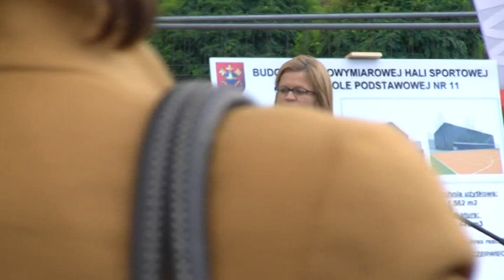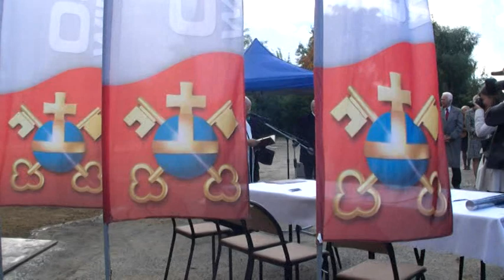Wmurowanie kamienia węgielnego pod salę gimnastyczną w SP nr 11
Ostrów Wlkp. We wrześniu 2013 r. w obecności włodarzy miasta, budowlańców, nauczycieli oraz Philipa Fericza - Methuena z córką Anthonią w szkole podstawowej nr 11 w im. Mirosława Fericza w Ostrowie Wlkp. został wmurowany kamień węgielny pod salę gimnastyczną.